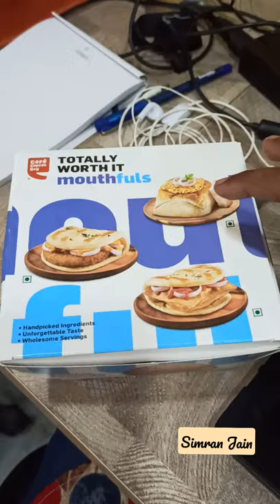CRACKLING BROWNIE - CCD | CAFE COFFEE DAY 😉 | SIMRAN JAIN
Follow & Send me your message!

We are a food explorer from Surat City, Gujarat.  We love to eat and travel.